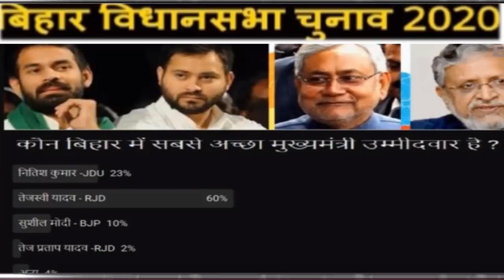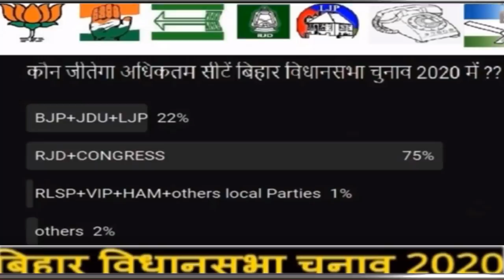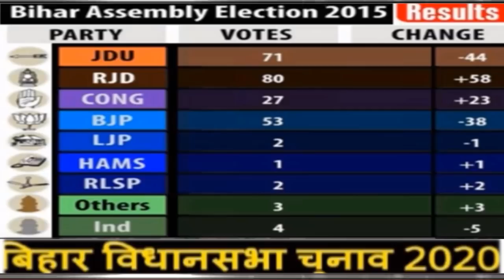दिल्ली और बिहार चुनाव- 2020 | पहला ओपिनियन पोल! | बीजेपी करेगी गठबंधन ? कौन जीतेगा delhi and bihar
दिल्ली और बिहार चुनाव- 2020
 पहला ओपिनियन पोल! |
बीजेपी करेगी गठबंधन ? कौन जीतेगा
delhi and bihar ?
Breaking news today
kishan news
news 2019
new vacancy
bharti police
ipl news